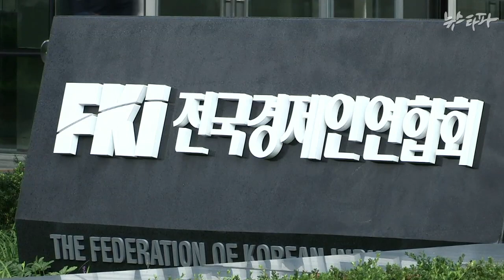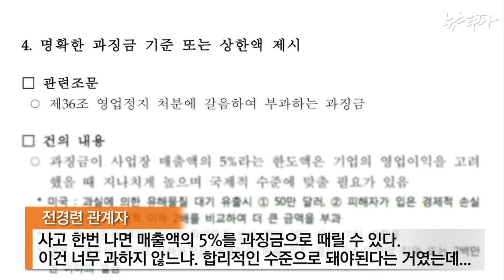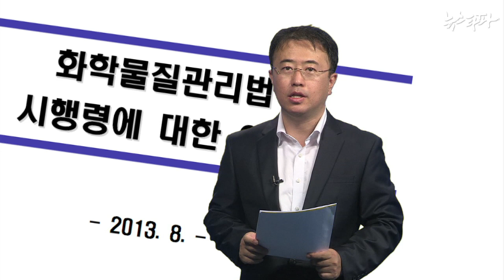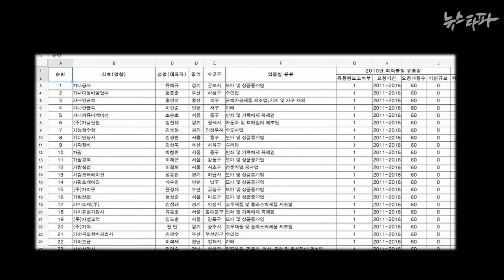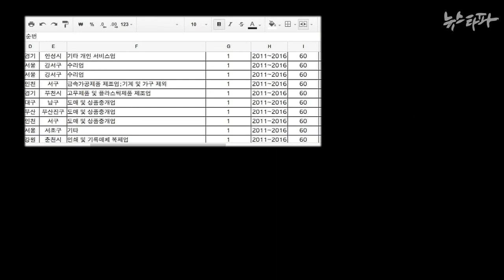뉴스타파 - 전경련 입맛대로,국민 안전은 뒷전으로(2014.9.12)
박근혜 정부의 ‘규제개혁’을 통해 우리는 정말 잘 살 수 있을까요? 정부가 추진하는 규제완화는 결국 전경련 등 기업 이익단체들의 거대한 이익이 걸려 있음을 화학물질 관련법안과 최근의 화학사고 사례들을 통해 들여다 봤습니다.